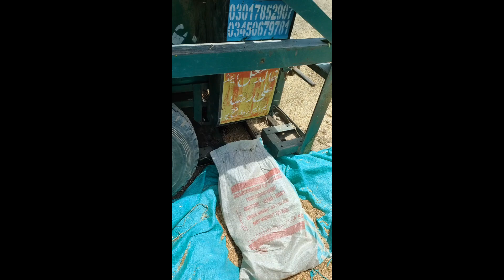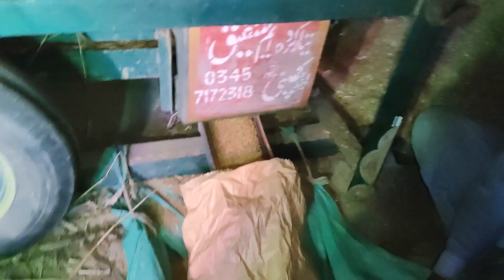Gandam ki Katai